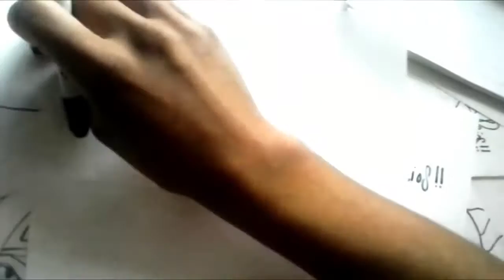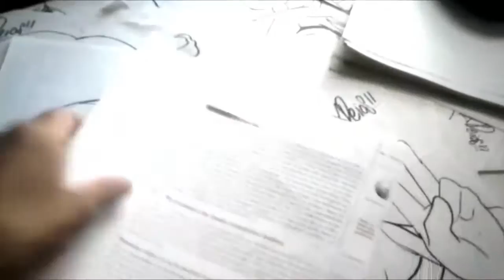BORUTO Mira Y Animate a Dibujar A HUNA XDEIOS